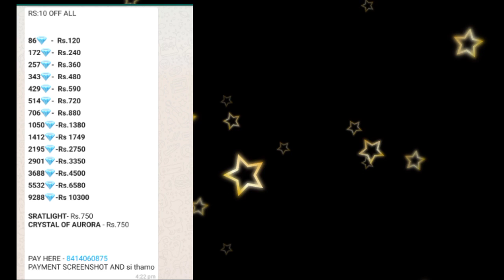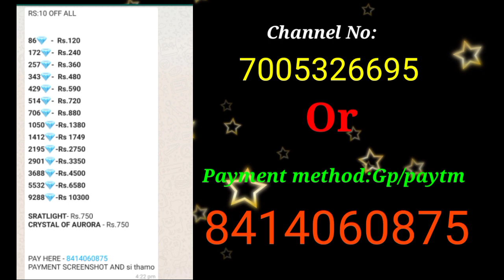NUNGSHIBI ETHOI || EPISODE 4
NUNGSHIBI ETHOI
LENGDRABA LAN SEASON 2
STORY BY: Thoithoiba ningthoujam
narrator:Mira Thokchom & Prabil Thongam